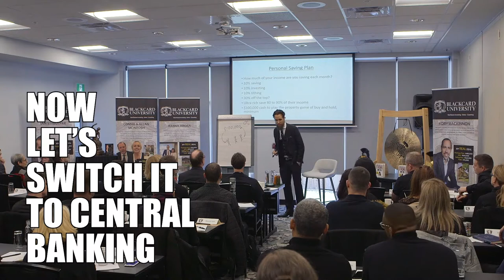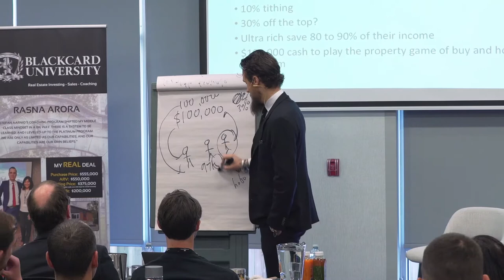Why Recessions Happen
Recessions are not natural, they are a central banking issue.

Watch Stefan describe why recessions happen and what this means for the economy.

At BlackCard University we prepare our students for success in the real world. As a student, you will learn how to establish and grow your real estate business from the ground up. However, we’re not like other schools.

At BlackCardU, you learn by doing. Earning an income and building valuable, high-income skills in the process.